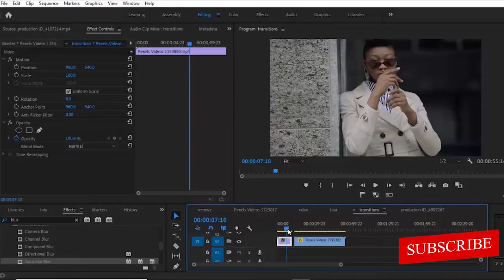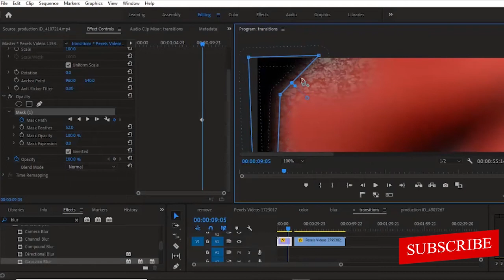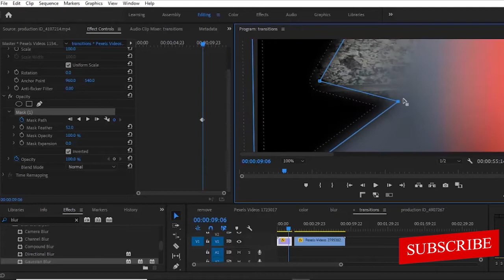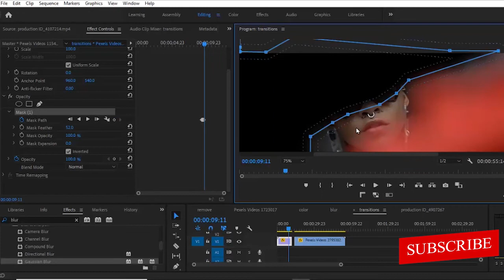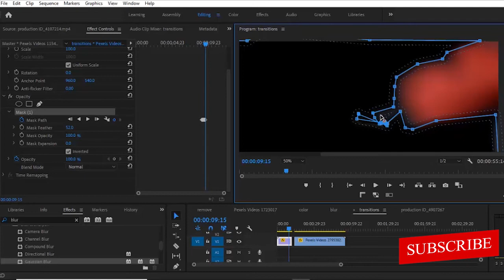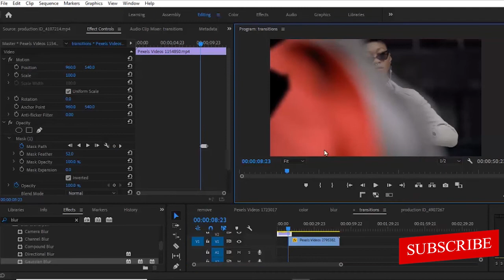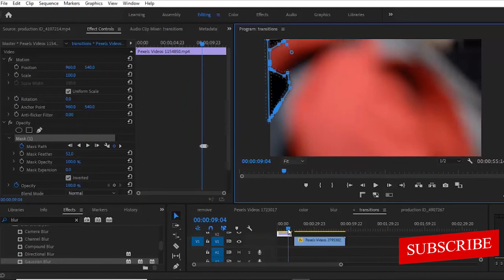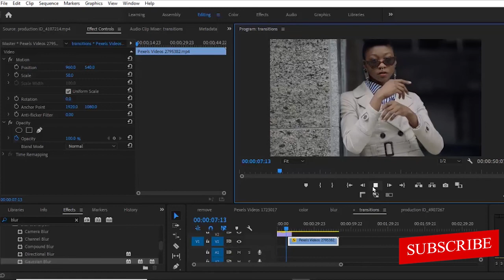Easy Walk by Transition Effect - Adobe Premiere Pro Tutorials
. All you need  to create this Easy Walk by Transition Effect is to
Walk by your camera and transition in to your next shot. l!

In this video, I'll show you how to use masks in Adobe Premiere Pro CC to make an Walk pass Transition. this Transition appear frequently in music videos and in a variety of popular films. So, if you want a short tutorial on how to create smooth masking transitions like this Walk By Transition, this video is for you. I'll teach you how to make this same transition in Premiere Pro without using any plugins. Masking transitions are widely used in video editing, cinematography, and even motion graphics, as I previously stated. After viewing this video, you will be able to create amazing Walk By Transitions in Adobe Premiere Pro CC utilizing the masking tools.

i will also like to here from you. how do you do a masking transition in premiere pro ?